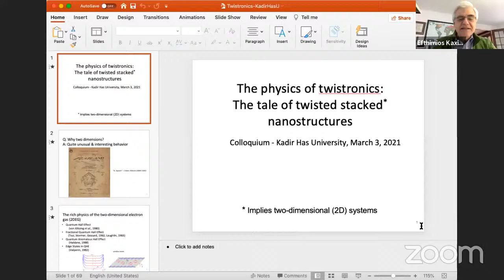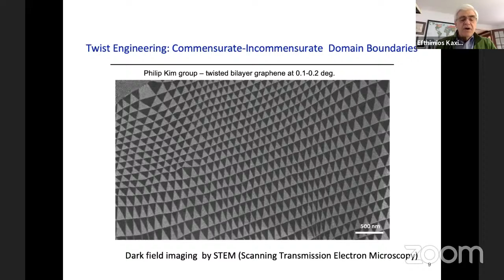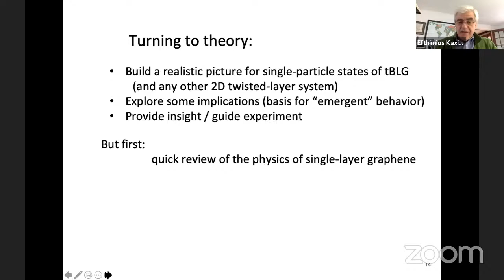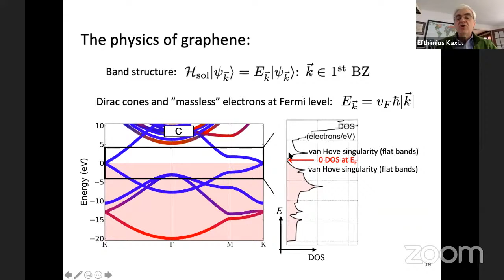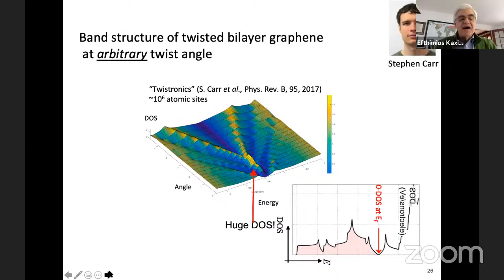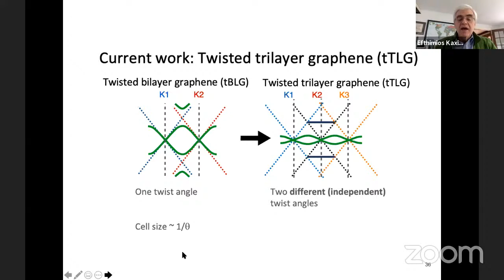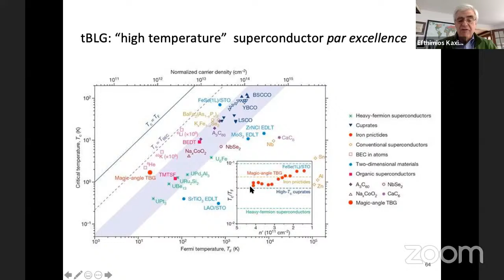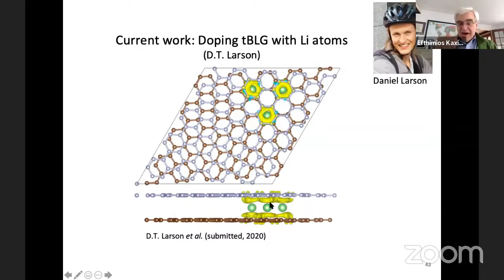Prof. Dr. Efthimios Kaxiras-The physics of twistronics: The tale of twisted stacked nano-structures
KHAS Online Public Colloquium #28
Herkese Açık Online Kolokyuma Prof. Dr. Efthimios Kaxiras, 3 Mart 2021'de "The physics of twistronics: The tale of twisted stacked nano-structures" başlıklı konuşmasıyla konuk oldu.